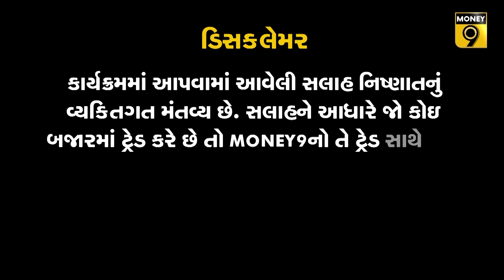એરંડામાં રૂ. 200 સુધીનો ભાવ ઘટાડો: માલ વેચવો કે નહીં ખેડૂતો મુંઝવણમાં મુકાયા | ERANADA | CASTORS